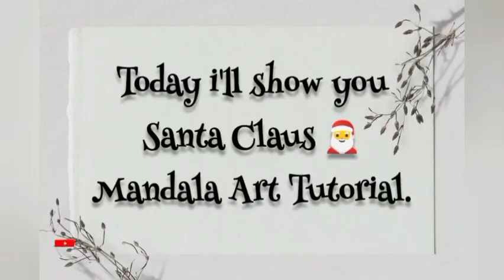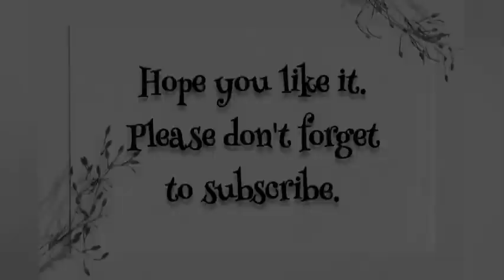Santa Claus Drawing | Santa Claus Mandala Art | Mandala Art Tutorial In 5 Mins | Zentangle Patterns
0:01 Look
0:03 Drawing
0:04 Highlighting
0:35 Mandala Process
5:47 Final Look